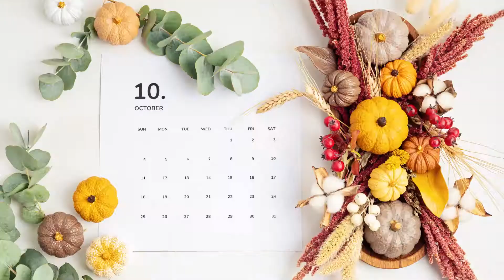Nuevo editor automático de calendarios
+ de 30 idiomas
Fecha configurable
Festivos automáticos
Diseño personalizable